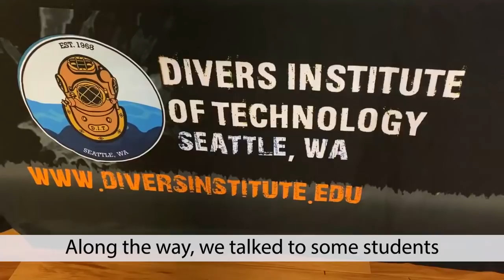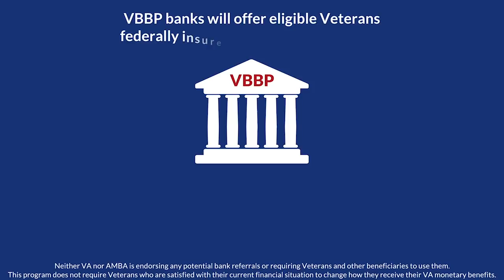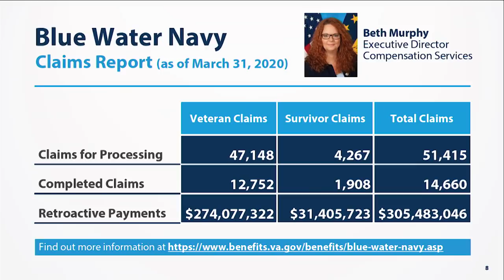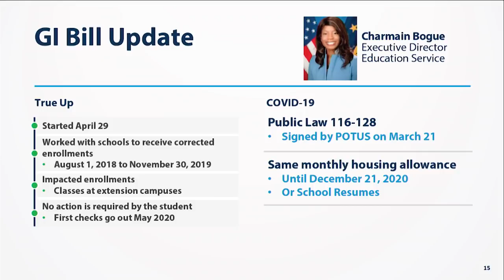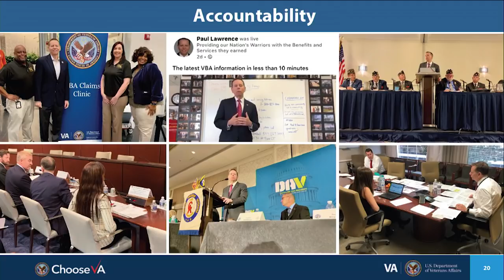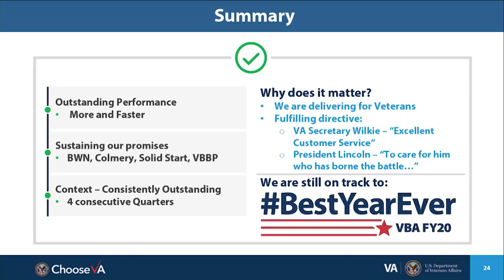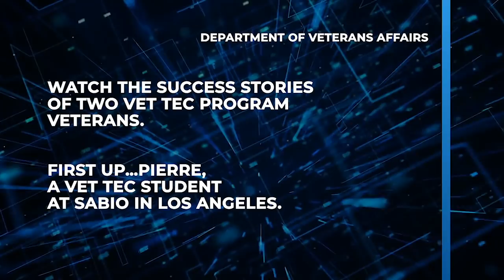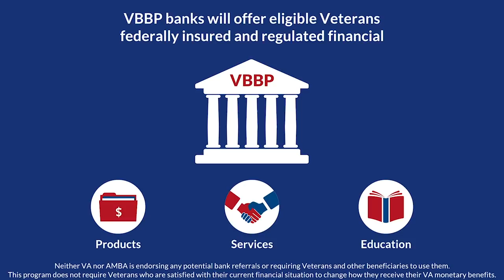Managing VBA Performance & Results: Q2 | Apr. 30, 2020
Welcome to the Q2 VBAQ: Performance & Results Webcast. Under Secretary for Benefits, Dr. Paul R. Lawrence will lead you through all 8 business lines and explain how VBA is working through the COVID-19 response and is still on track to having our: BestYearEver, serving Veterans. Please comment with any questions you may have. We’re going to post FAQs by next week.

This information-packed webcast will not only detail VBA’s performance in Q2 of FY20, but it will also include updates on Blue Water Navy, GI Bill, VA Solid Start Program, and Veterans Benefits Banking Program (VBBP).